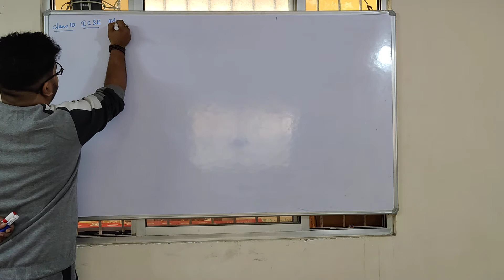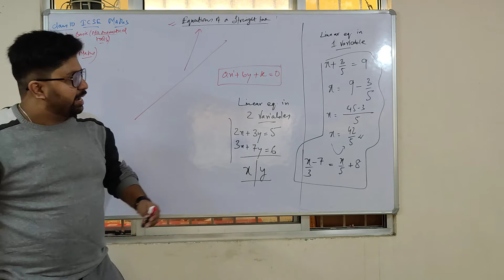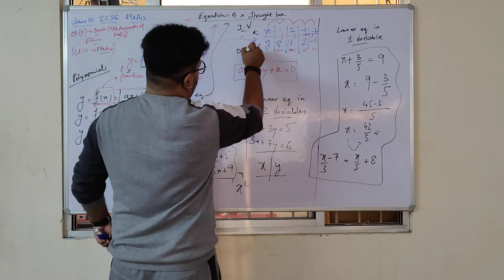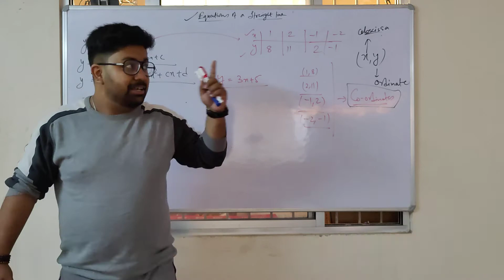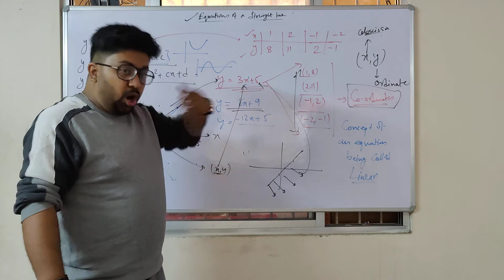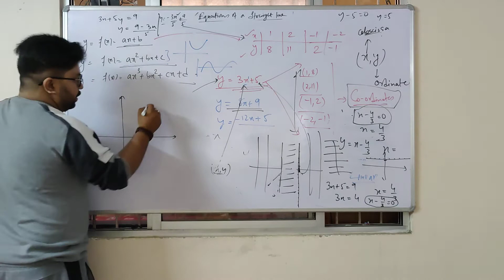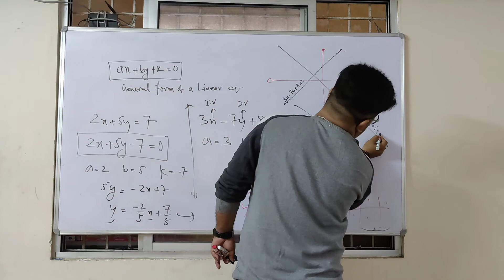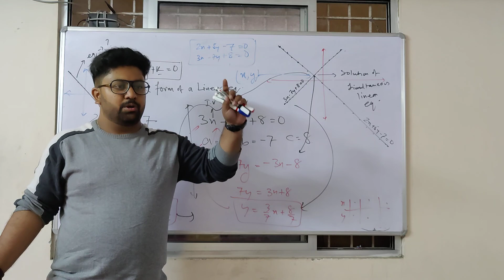Equations of Straight line Part 1